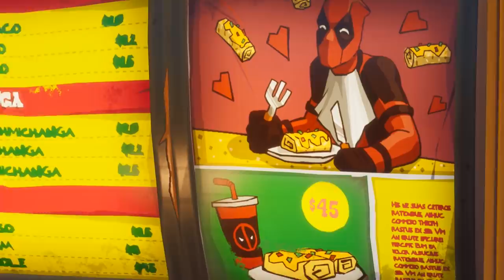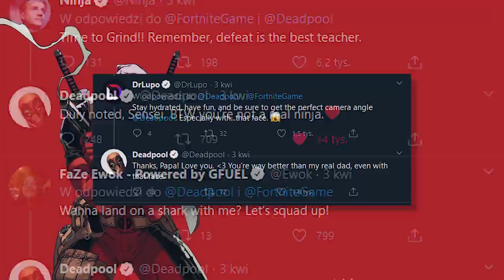Ciekawostki o evencie Deadpoola w Fortnite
💡 Inne rzeczy, które mogą cię interesować:
⠀⠀• Gram na PC, a jego podzespoły to m.in.:
⠀⠀- Obudowa PC: Corsair Obsidian Series 500D RGB SE Premium
⠀⠀- Procek: Intel Core i9-9900K 8x 3.60GHz
⠀⠀- Chłodzenie Procka: Nzxt Kraken X72
⠀⠀- Karta Graficzna: RTX 2080Ti
⠀⠀- Płyta główna: MSI MEG Z390 GODLIKE
⠀⠀- Pamięć RAM: G.SKILL 32GB 3200MHz Trident Z RGB LED CL14
⠀⠀- OS: Windows 10 Pro